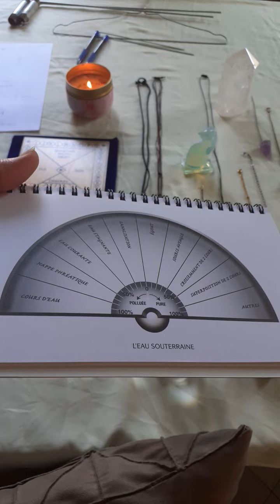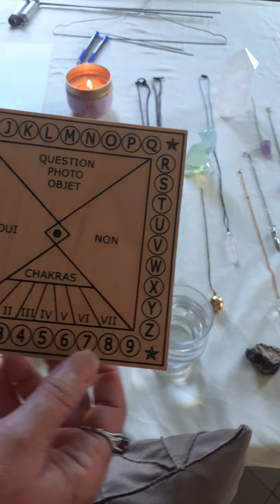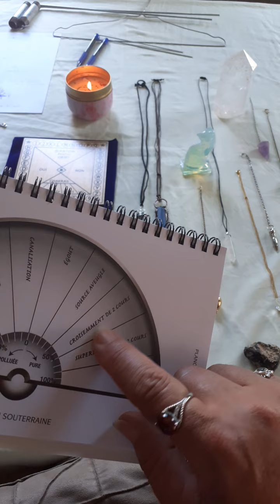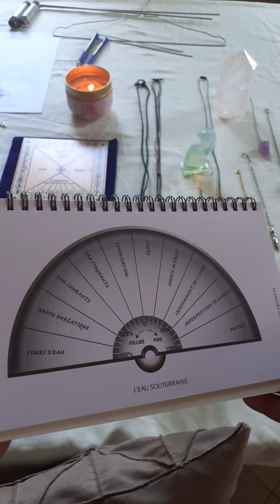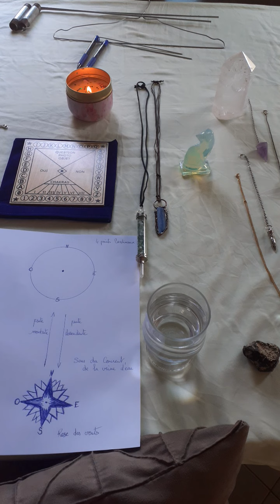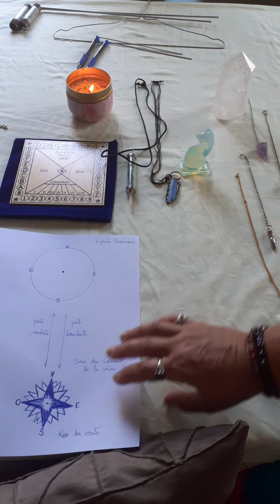Tuto 4 La radiesthésie partie 1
patie 2 Question/réponse avec baguette où pendule 😁